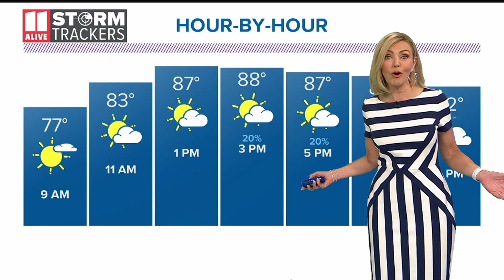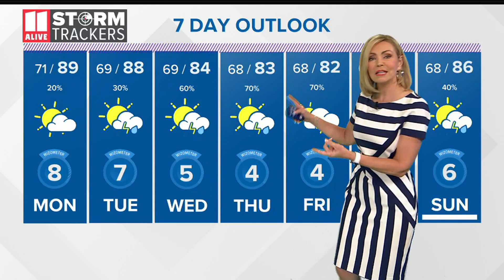Evening weather for Aug. 16, 2020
What to expect on Sunday night heading into your work week - and beyond.
11Alive is Where Atlanta Speaks. We believe that news shouldn’t be a one-way conversation, but a dialogue with you. Join in, share your thoughts and connect with new perspectives.